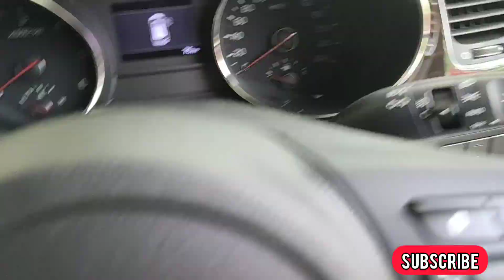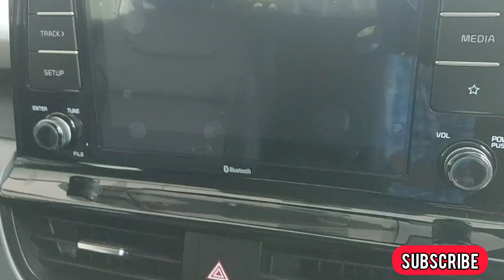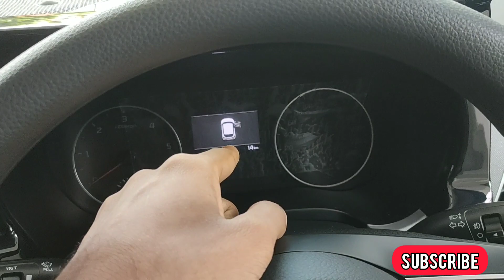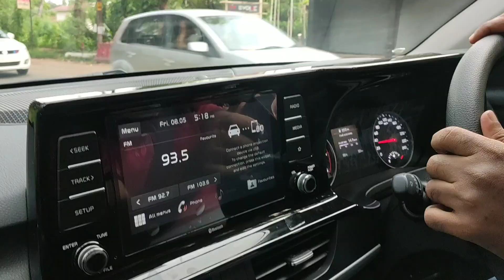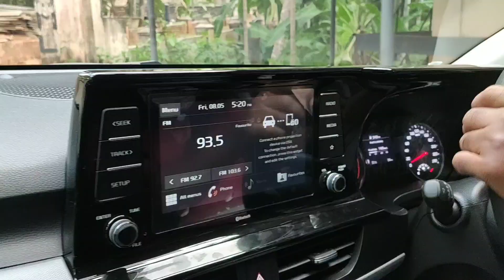കിയ സെൽറ്റോസ് DELIVERY |TAKING DELIVERY OF MY KIA SELTOS| MALAYALAM VLOG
So we finally took delivery of our new Kia seltos during this lockdown.  It was the first delivery during the lockdown in Calicut . We were supposed to receive the vehicle before lockdown but was delayed due to some inevitable reasons .

I'll be doing a detailed review on the car next up.

Show some love in the form of likes and comments